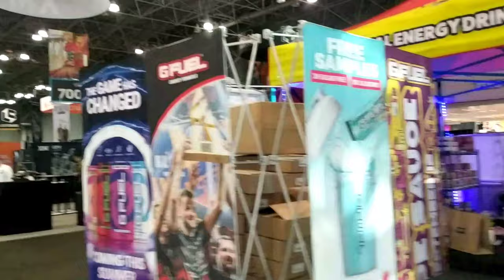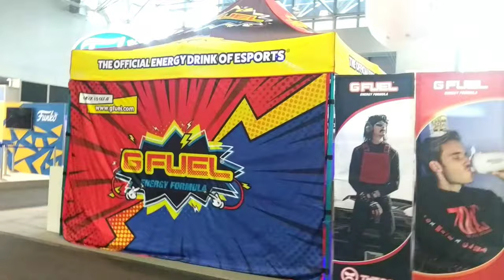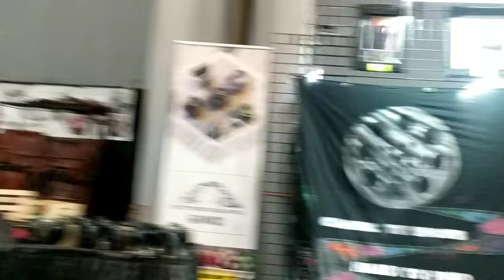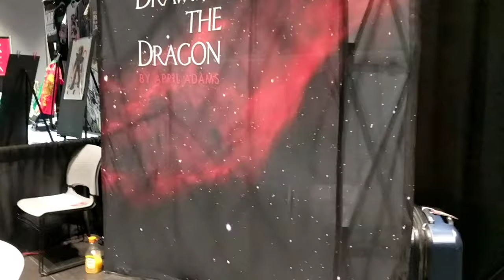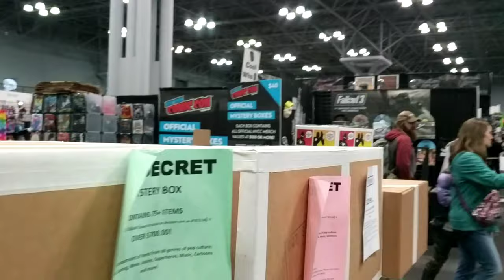New York ComicCon vlog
Hi was at NYCC last weekend because I was working a booth. Wouldn't have really attended otherwise! But I decided to vlog here and there and show you what it's about!

In no means do I intend on making fun of or hurting anyone's feelings in my videos. I believe most of my comments are typically respectful, but if others find anything I say offensive, these are not facts, just my personal opinions and views simply to be taken light-heartedly for entertainment purposes.

My Forever Motto: Colour the World!

Chatty Series:
HUMANS ABROAD - A series I've created to tell fun stories of travel memories, and the like, I have had about...humans I've encountered abroad!

WALK WITH ME, TALK WITH ME - Another series creation where we discuss topics related to travel, culture, Bollywood, fashion and such!